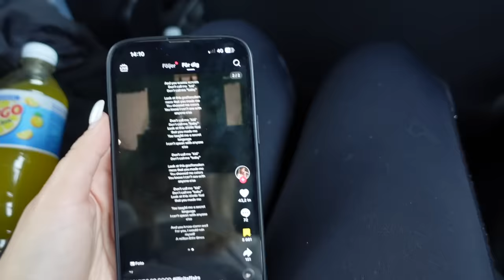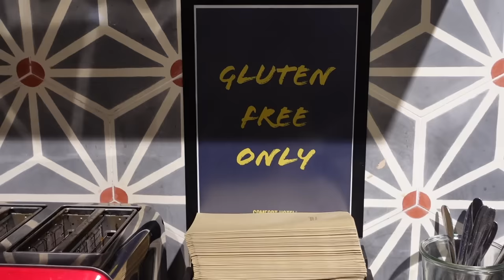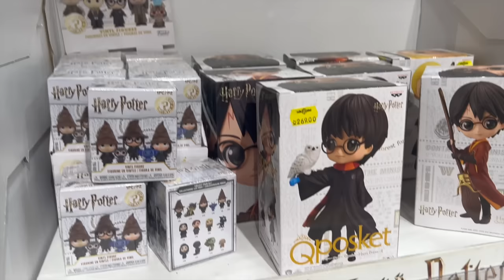RÖJ I KÖPENHAMN & VÅR 5ÅRS DAG! Vlogg